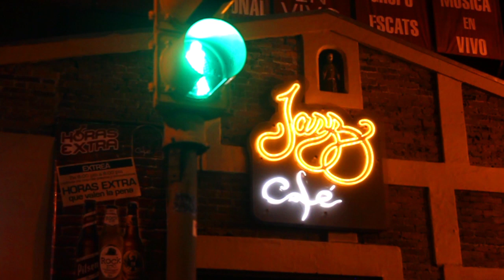SPOT Guayabo Blϋ | Jazz Café (Timelapse San Pedro)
Timelapse de la vida urbana de San Pedro, Disfruten!
Guayabo Blϋ & Live Painting con Sidhartta Mejia, 4 junio 2014 Jazz Cafe San Pedro
Agradecemos profundamente a todos los actores y actrices.
Grabacion: Felipe M & Jairo Jimenez
Edicion y post: Jairo Jiménez